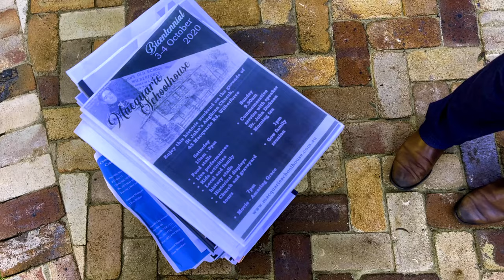What kind of commitment does it take to be a Councillor?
THIS VIDEO IS FROM THE 2021 CAMPAIGN.
IT IS NOT YET KNOWN WHAT GROUP LETTER I WILL BE ON THE 2024 BALLOT PAPER.

What kind of commitment does being a local Councillor involve?

Over this term of Council, I decided to conduct an experiment. I kept every piece of Council-related paper that crossed my desk. I wanted to see how high it would be at the end of this term.

I've treated being one of your representatives like a full-time job.
When Council gave me a laptop, iPhone and Cellular modem, I gave them  back because I was happy to use my own resources to do my Council work.

I've worked hard to explain complex issues and help individual families and businesses when they have problems with Council.

My team offer a positive vision for the Hawkesbury, and we'd appreciate your support through a vote for GROUP 'A'.

And remember to engage with friends and neighbours about numbering more than 1 square above (or over 6 below) the line for maximum voting power!